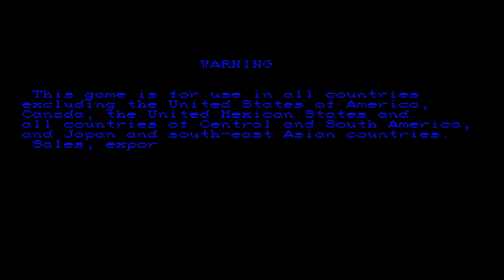Balrog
First time playing with Balrog and I enjoyed it.  Want to get back into it with the newer titles.